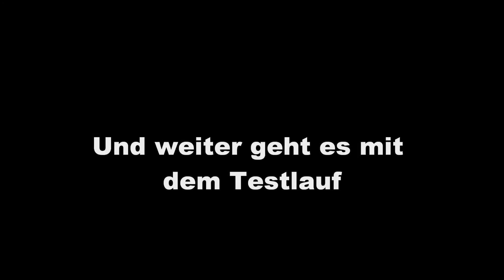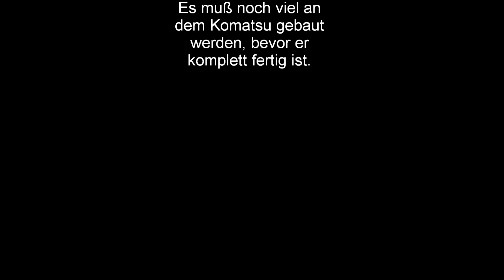Komatsu PC490 LC10 von Fumotec - erster Funktionstest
In diesem Video habe ich zum erstenmal die Hydraulikanlage von dem Bagger, nach dem Entlüften, in Betrieb genommen. Muß sagen daß der Komatsu richtig Kraft hat.